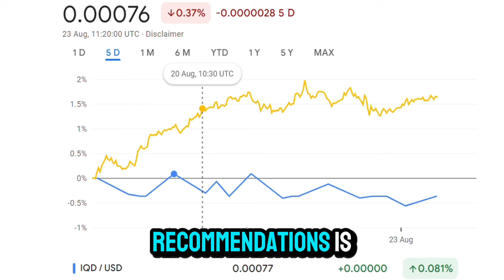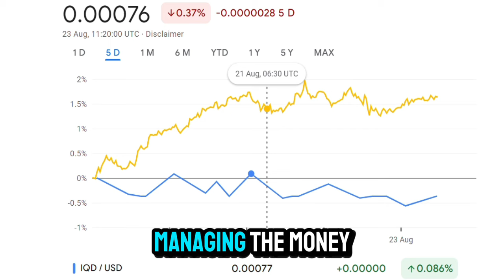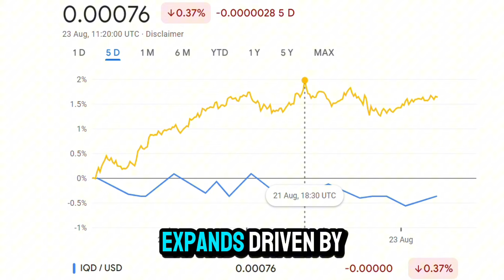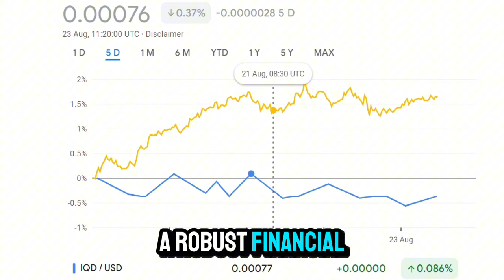Is Iraq Ready for Forex? The Impact of the Development Road Project on the Iraqi Dinar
In this video, we explore the significant developments in Iraq, focusing on the country's ambitious Development Road Project and what it means for the future of the Iraqi dinar. As Iraq prepares to boost its economic capabilities and integrate more closely with global markets, we discuss the potential for the dinar to be listed on Forex, allowing it to be traded internationally. With expert insights and analysis, we break down why Iraq's move onto the international stage is not just a possibility, but an imminent reality.

Iraqi dinar, Forex market, Development Road Project, Iraq economy, currency trading, global markets, foreign exchange, investment opportunities, Iraq infrastructure, economic growth, international stage, financial markets, Iraqi dinar revaluation.